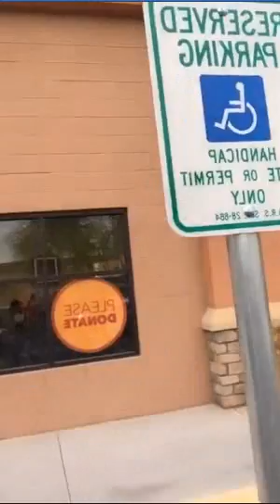Đau lòng khi thấy người từng theo Đảng và Bác đòi thay đổi chế độ